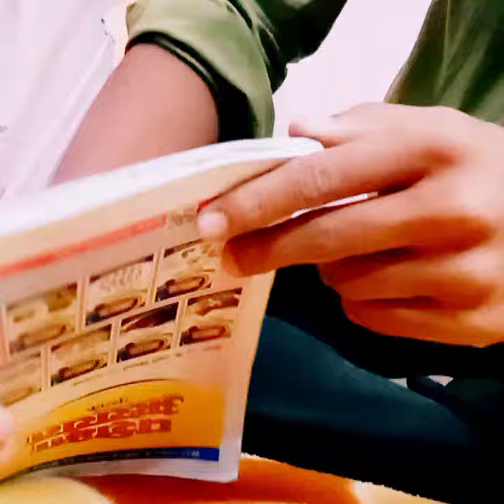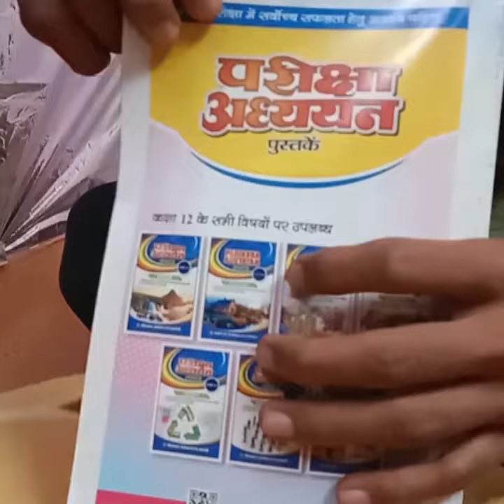📘book magic/ name wala ❤️ 🖤❤️video / new magic 🤔